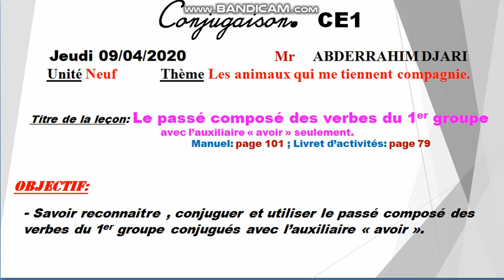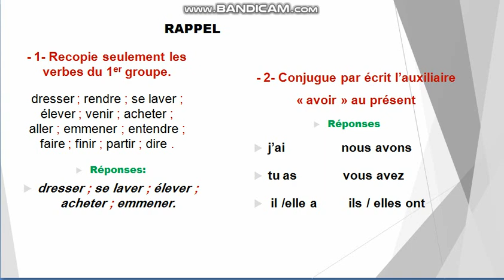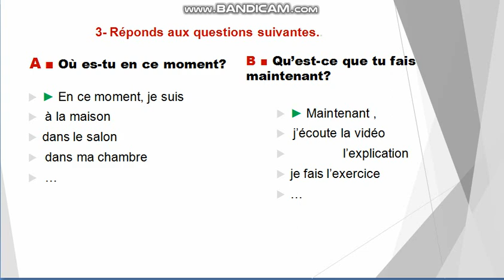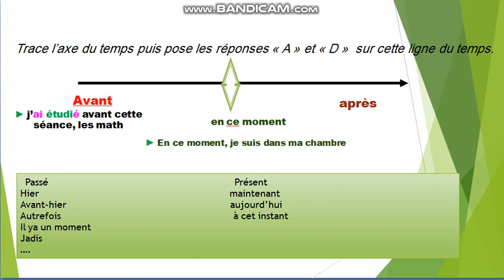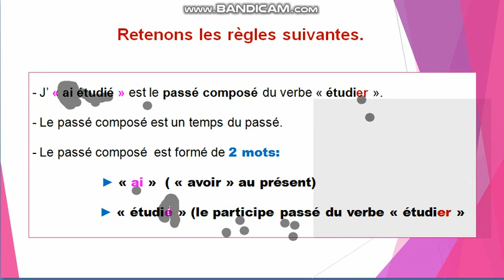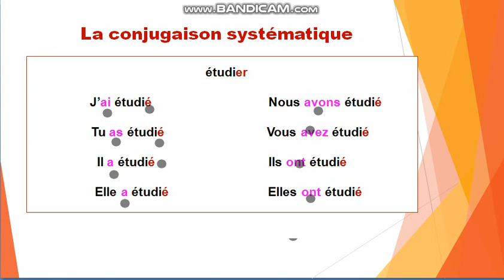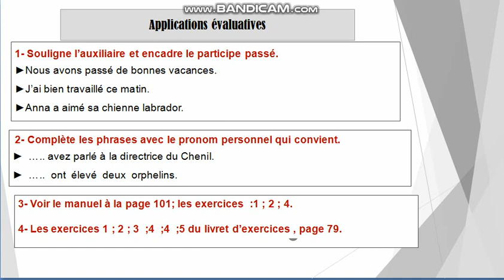CE1 / Conjugaison: Le passé composé des verbes du 1er groupe Prof: Abderrahim Djari